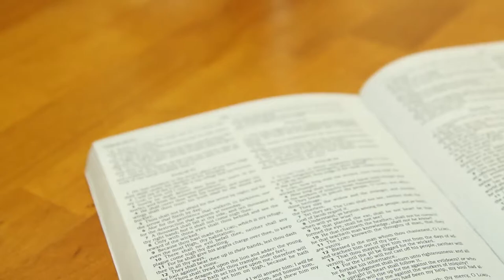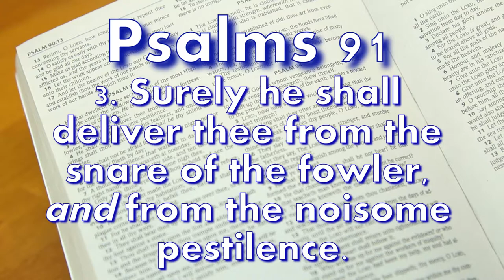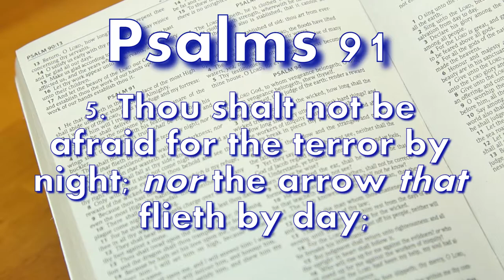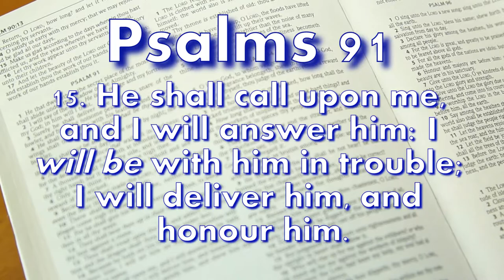Psalms 91- Beauty of the Lord Jesus- Abiding in the shadow of the Almighty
Hey everyone in this video I read out of the Bible Psalms 91 one of mine and many other favorite Psalms.